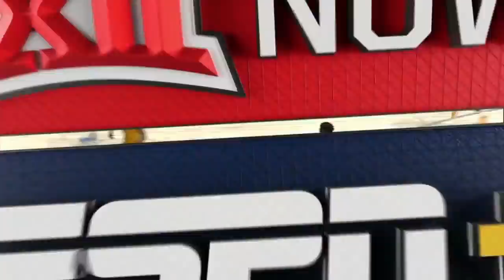NCAAB 2021 11 26 Eastern Kentucky at West Virginia 720p60